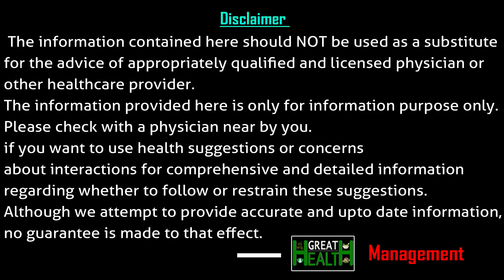మాంసం తినడం వల్ల లాభమా .? నష్టమా ..? | Non Veg Good or Bad For Health | Health Issues | Great Health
Watch : మాంసం తినడం వల్ల లాభమా ..? నష్టమా ..? | Non Veg Good or Bad For Health | Health Issues | Great Health and also A non-vegetarian diet includes chicken, meat, eggs and fish. A non-vegetarian diet also has several health benefits because this type of food is rich in protein and vitamin B. ... Vegetarians have been shown to be at lower risk of heart disease, hypertension, type 2 diabetes, cancer and such chronic ailments.non veg food non veg